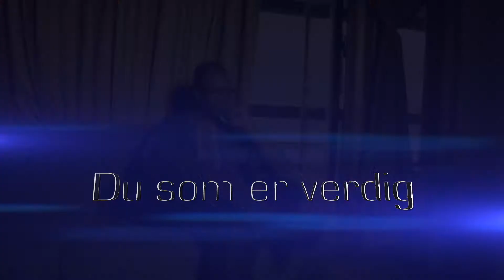Du som er verden - AKONGA (Official Video)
Wana's Cloud Videos
Red Mercury
DU SOM ER VERDEN (You who is worthy) - BY AKONGA